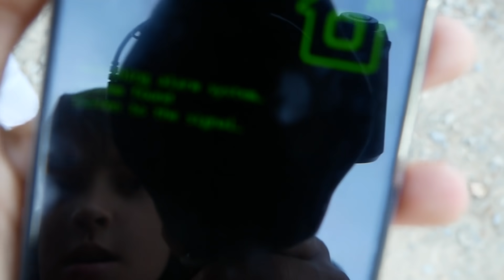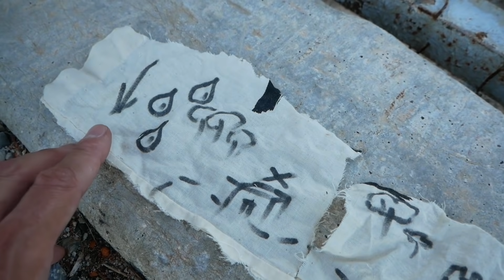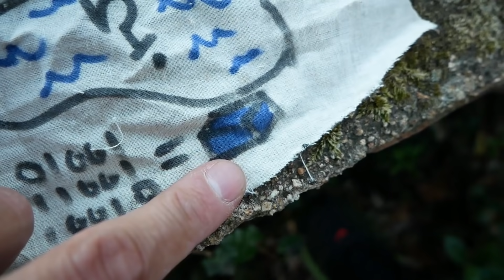LA NUEVA MANSION DE ENYGMA PROJECT (EP10)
Hoy chicos...vamos a descubrir la Nueva Mansión de los hackers de Enygma Project! además las pistas nos llevan a un nuevo lugar de investigación...Un lago!!! ¿Que nos depara este nuevo sitio?

A los 100.000 likes seguimos la investigación!!

Gracias y Un abrazo!!

teknoAXEs